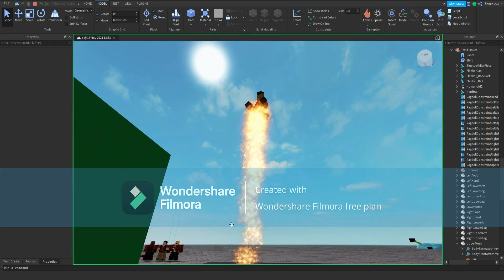AGH GOD PUT IT OUT, PUT THE FIRE OUT!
i think this one is higher quality